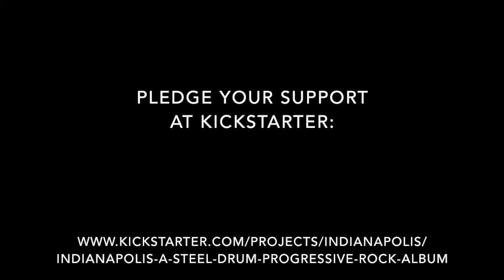Kickstarter for Indianapolis - Steel Pan; Progressive Music